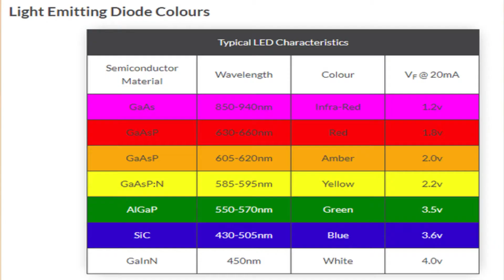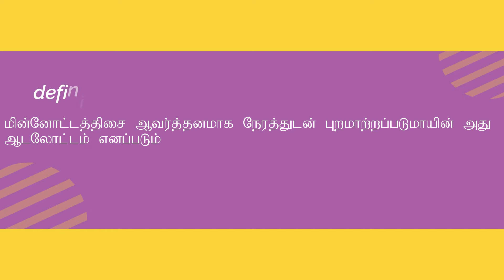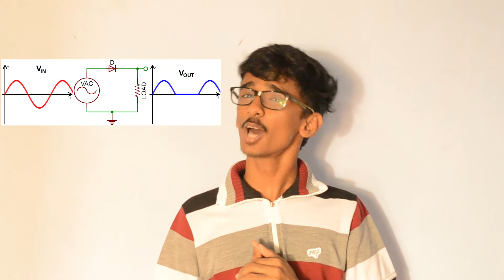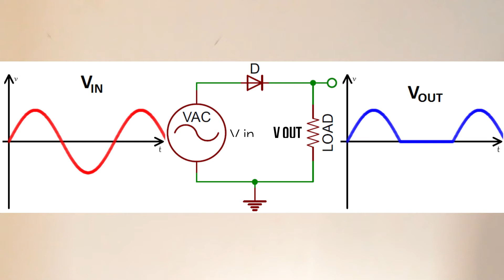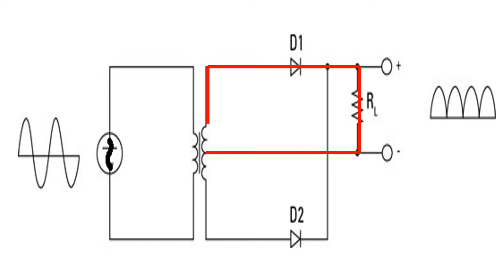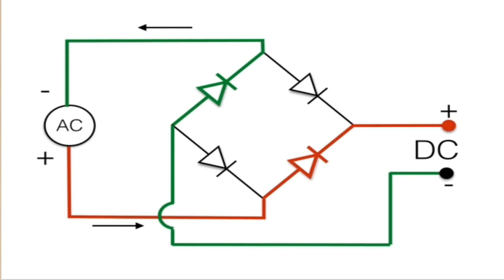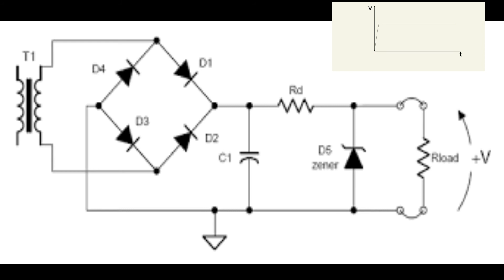Electronics -02 இலத்திரனியல் tamil A/L physics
second video on electronics disscussing about
1)types of diodes
2)AC-DC
Really sorry if this video is too fast please tell me the comments so i can adjust the speed